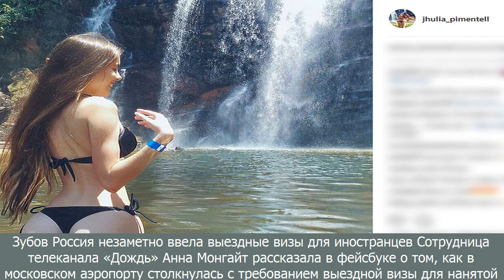[BreaKingNews]Новости россии и мира - новостной портал московский комсомолец - мк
[BreaKingNews]
Новости россии и мира - новостной портал московский комсомолец - мк